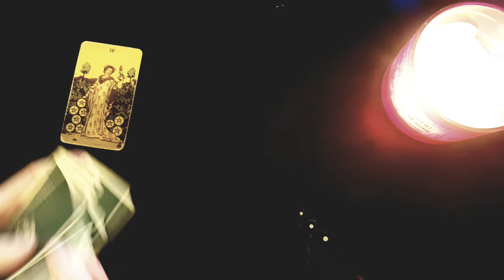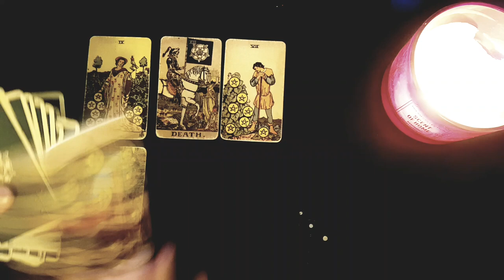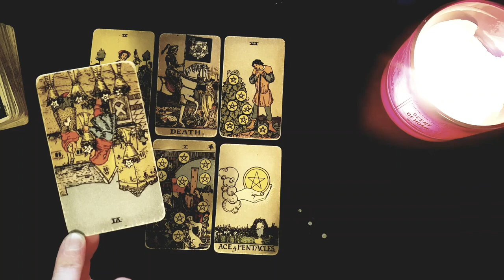ARIES🦋🖤YOU WERE MEANT TO HEAR THIS READING TODAY! IT'S A SIGN JANUARY 30TH - FEBRUARY 5TH 2023 TAROT